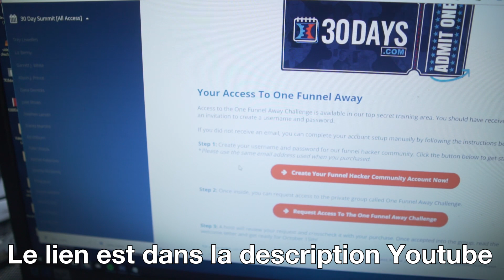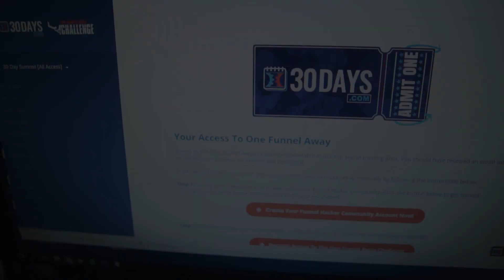Challenge : 30 jours pour recommencer un business à 0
Imaginez, vous perdez TOUT...
- vos produits
- vos clients
- votre business
- votre autorité

Vous avez 30 jours pour lancer un business web, que ça soit dans l'infoproduit, le dropshipping, le ecommerce classique,... que faites vous ?

▬▬▬▬▬▬▬▬▬▬▬▬▬▬ 🎁 FORMATIONS OFFERTES ▬▬▬▬▬▬▬▬▬▬▬▬▬▬

▬▬▬▬▬▬▬▬▬▬▬▬▬▬▬▬ 🛠 MES OUTILS WEB ▬▬▬▬▬▬▬▬▬▬▬▬▬▬▬▬▬▬

En bon serial entrepreneur, Vincent a créé ou géré plusieurs entreprises dans des domaines bien différents comme:

- Société d'immobilier
- Installation multimédia haut de gamme et B2B
- Entreprise de e-learning
- Hypnose et accompagnement
- Investissement en crypto-monnaies
et autres.

Il est également certifié par la plus grande organisation de WebMarketing des Etats-unis.